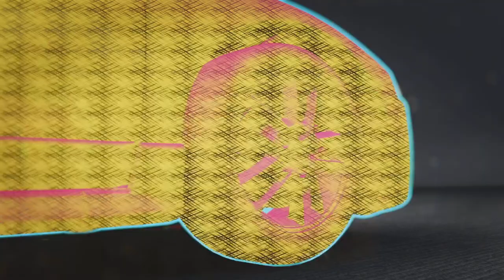Need for Speed Unbound #25 Millionaire Drive